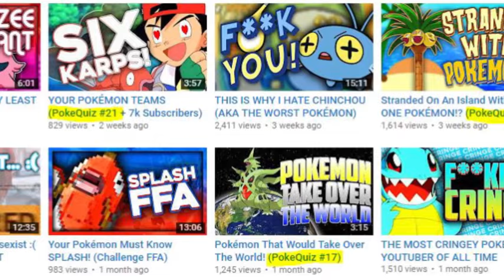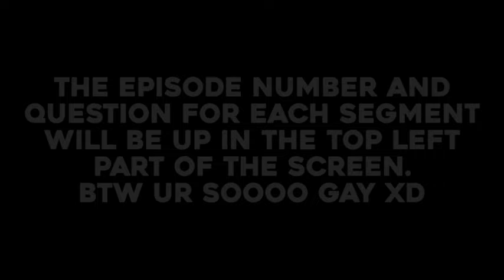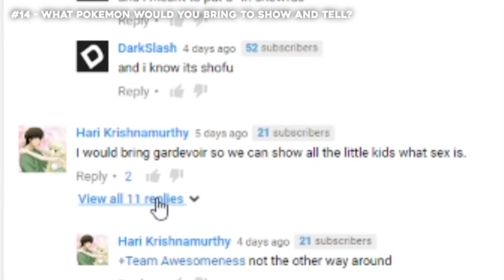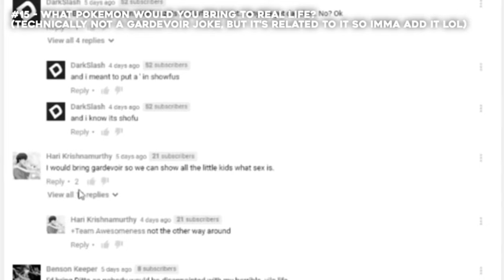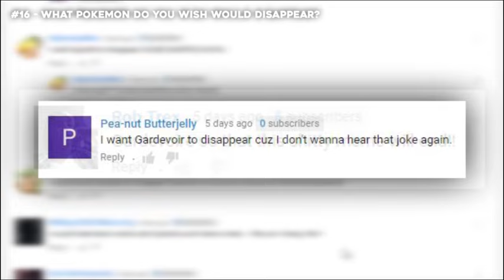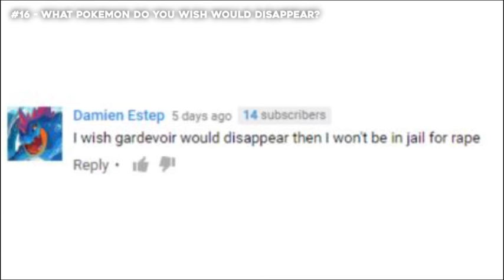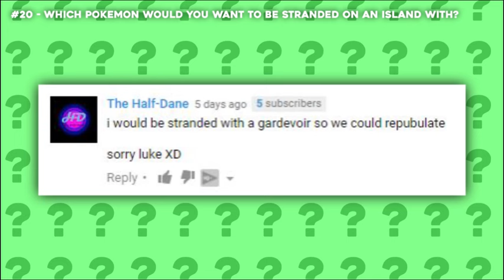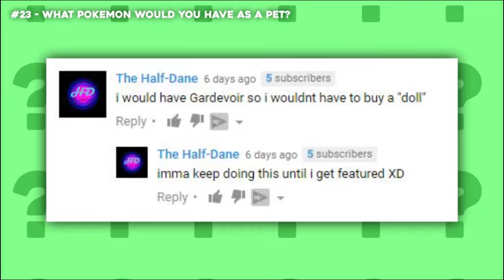THESE GARDEVOIR JOKES NEED TO STOP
tits ~RaWr~ xD *nuzzles*